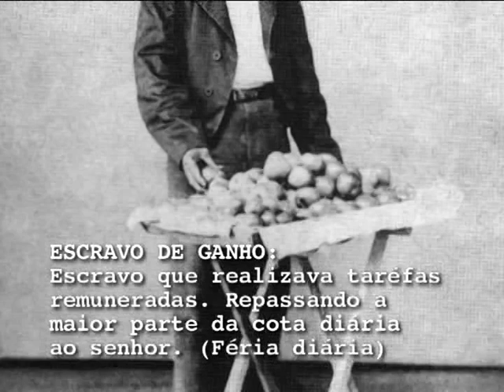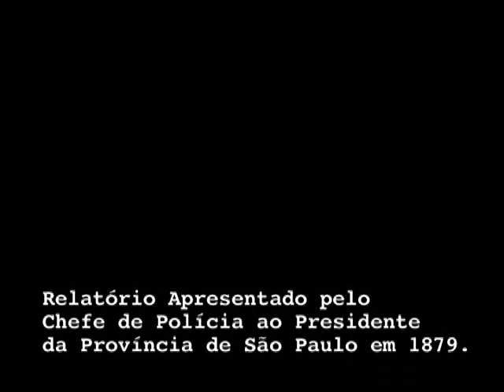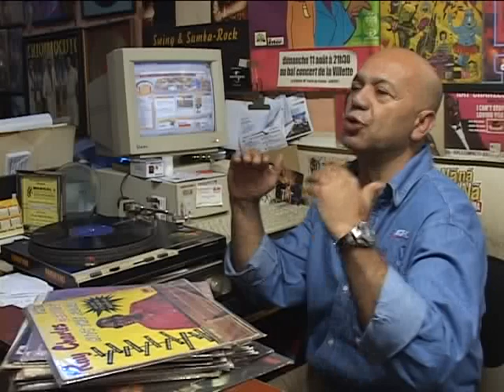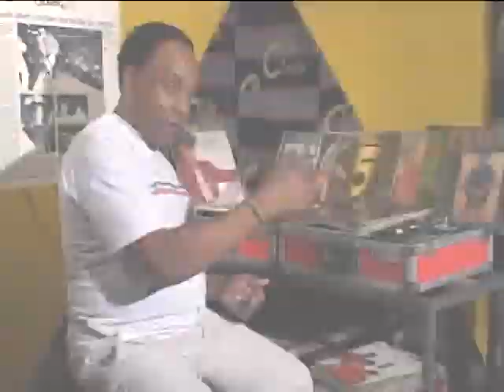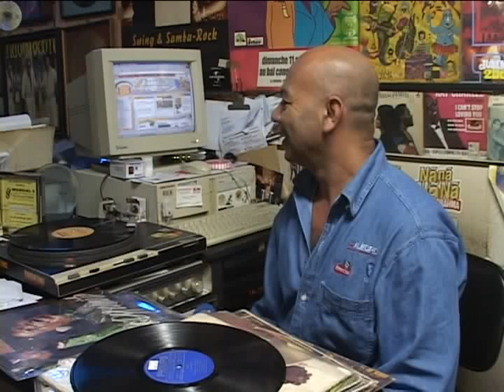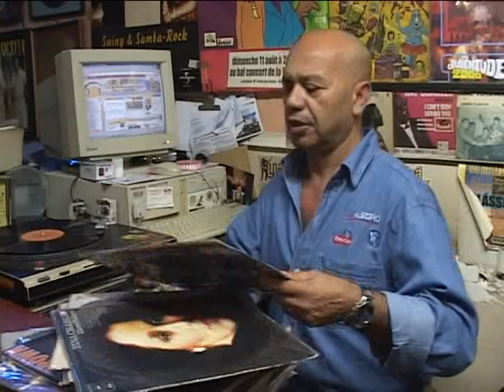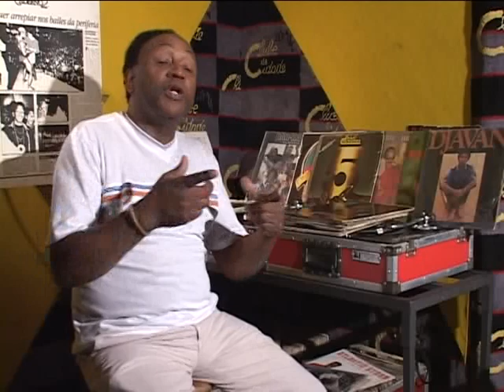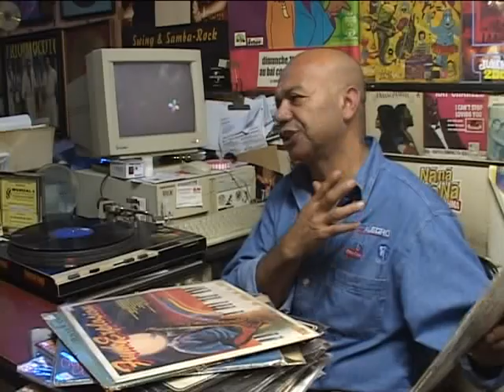The Black Music History in Brazil by Racionais Mc's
In the extras, who form the other part of "1000 Trutas 1000 Tretas", is a documentary idealized by Mano Brown Racionais Mc's on the history of the Black Bals in São Paulo. Figures linked to the dance, such as DJ Toni Hits, linger, Mauricio Black Mad, talk about the parties while pictures of the city's time are displayed.

00:01 History of the Brazilian Quilombo
09:46 After the Abolition of Slavery
13:22 Black Societies Begin to Organize
17:08 Samba-Rock
33:21 Funk & Soul
42:24 Disco music
58:35 Hip-Hop
1:06:57 Rap